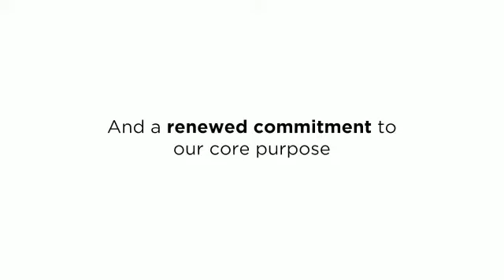Culture Shoppe | Kerala's heritage |Handicraft | Protect Kerala Heritage | Kerala Tourism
Ever since Invis first envisaged Culture Shoppe twenty years ago to promote traditional handicrafts, it has provided the artisans with better lives and livelihoods. In its new avatar, Culture Shoppe redeems the pledge to protect and promote Kerala's handicraft heritage and go further and farther in ensuring greater recognition and rewards to the craftsmen. Explore more on cultureshoppe.com.